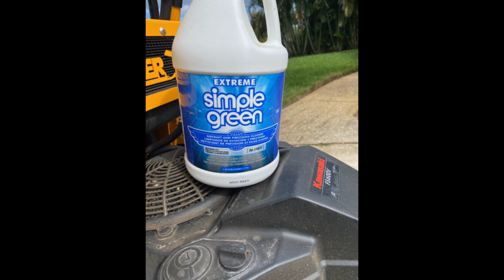MAINTENANCE DAY | SOLO LAWN GUY | Make it Look PRETTY | BLADE CHANGE WRIGHT INTENSITY | JUNGLE JACK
Ok we all have to do it, most time we just scrape the underside and change the blades.  It's been awhile since I really cleaned the Wright so now it's done.  My security cameras and a few pics from the iPhone is all I used today.

☕☕☕ SAY THANKS?!

Equipment I Use:
Song: Ice Cream Truck
Artist: Kia

Want To Send Us A Product Or Equipment To showcase?